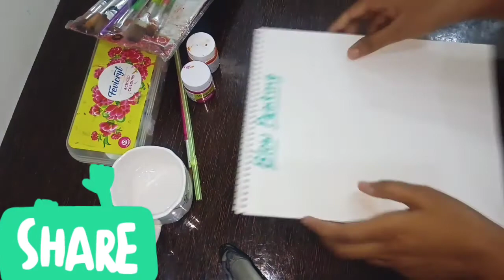How To Do Blow Painting 🎨 | Art | For Above 5 Years Kids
Greeting of the day ❤️

How to do blow painting ?🤔

Material Required :-

- Straw
- Water Colour / acrylic Colour
- Brush
- Your creativity 😍😍♥️

Keep supporting:-)